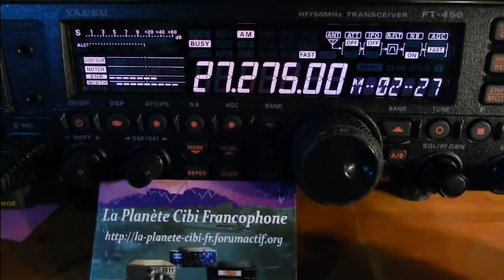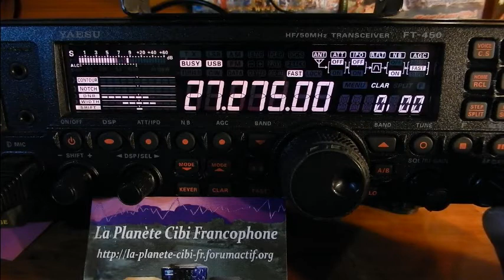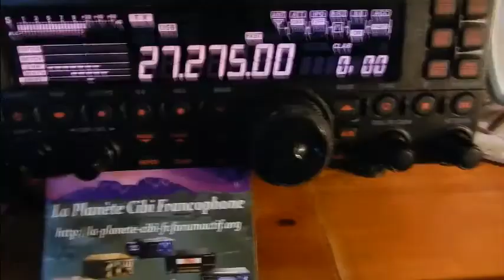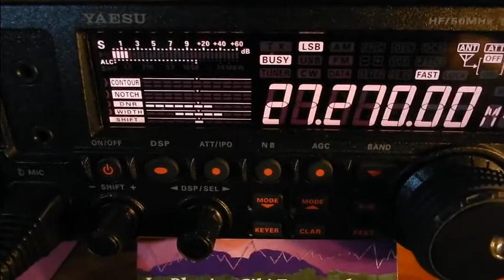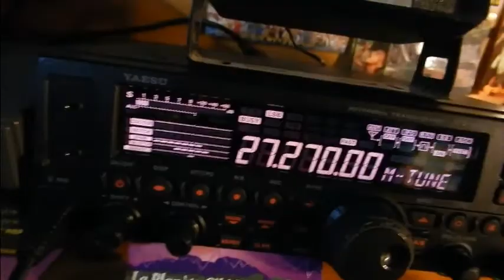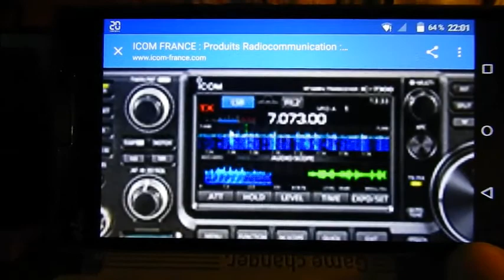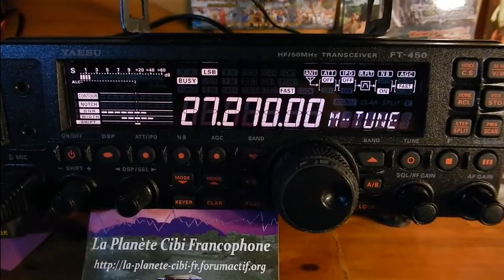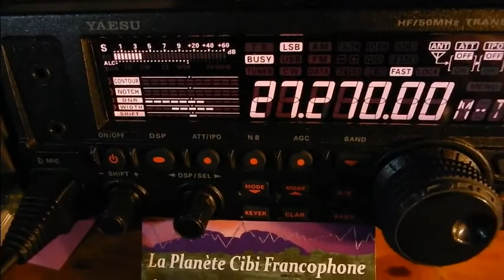01 10 2016 Maxi QSO National Canal 27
Samedi 01 Octobre 2016 Maxi QSO National du canal 27
. Alors il y avait: Claudy(16) en visite surprise), Jean-Marie(Belphegore(14JMC73)(47), Thierry Le Coyote(14TC033(33), Eric(14VE27/14ODR027(33), Ludovic(Dolu33(14ODR860(33), Jeannot(47), Mark(Birmingham(GB) et moi Dundee33(14DR33) plus d'autres OMs en SWLs. Fin du QSO à 22H50.